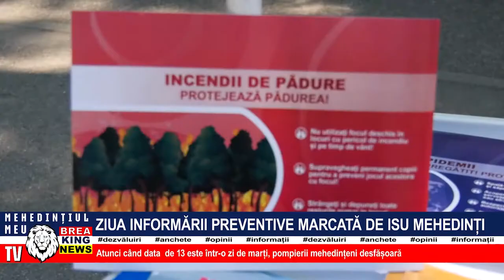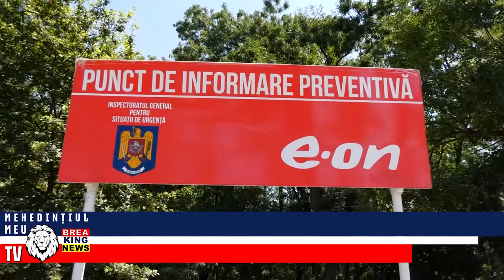ZIUA NAȚIONALĂ A CONTABILULUI ROMÂN